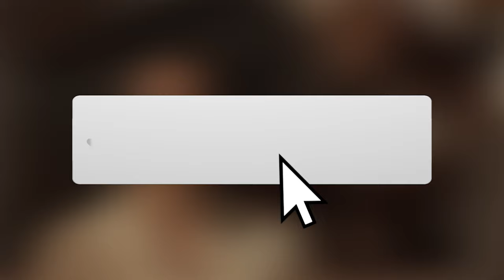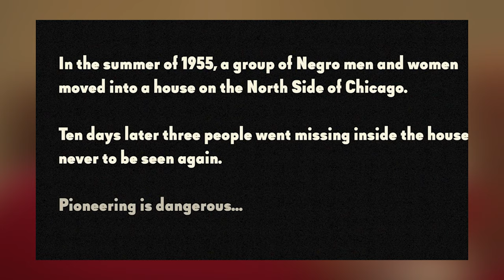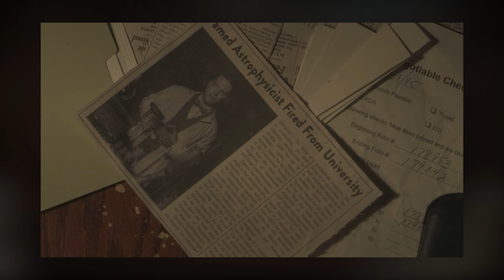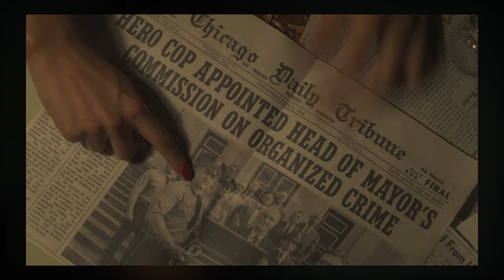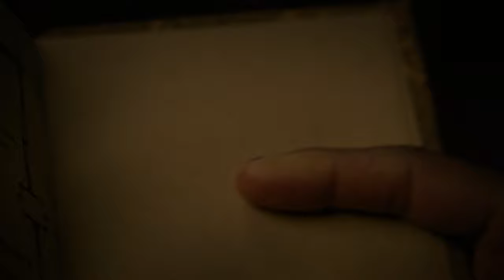Lovecraft Country Episode 3 Ending Explained Review & Breakdown | Episode 4 Theories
Lovecraft Episode 3 Ending Explained Review & Breakdown | Episode 4 Theories

"Leti turns a ramshackle Victorian on Chicago's North Side into a boarding house, an endeavour that stokes racism and awakens dormant spirits stuck in the house; George's wife, Hippolyta, presses Atticus for the full story of what happened in Ardham."

Another great episode this week with some Haunting On Hill House vibes and the mystery of the Braithwaites continues.

4/5